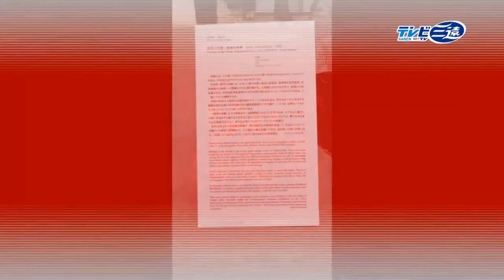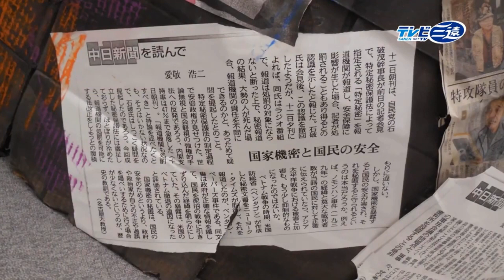現政権への批判のつもりで棄権しても、棄権すれば現政権を支持したことになる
選挙に棄権するということは、政治家から見れば、有権者は現在の政治に
満足していると判断するでしょう。
政治や政治家に不満があるから、選挙なんかに行かない、
選挙はボイコット、ということは誠に滑稽な事でしょう。
棄権するということは、今の政治に満足だ行っているのと同じです。
実に大村知事は、昭和天皇の写真を焼いて踏みつける映像を芸術として
その展覧に公共施設を使わせたり、公金を投じたり、日本の旧正月より
某国の旧正月を重視したり、日本人学生より外国人留学生を優遇したりしても、前回選挙で県民の９４％の支持を受けているから、超人気者知事なんですねえ。現知事を異論を持つ人こそ、棄権しちゃダメ、棄権すれば支持ということになってしまうんですねえ